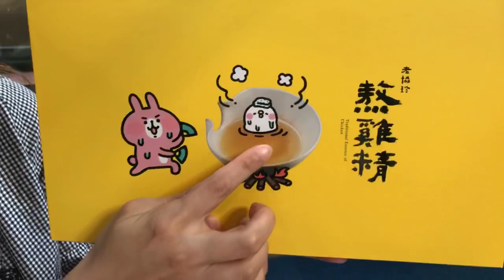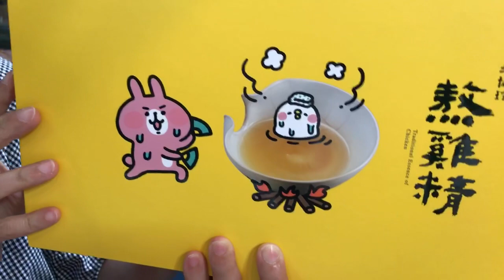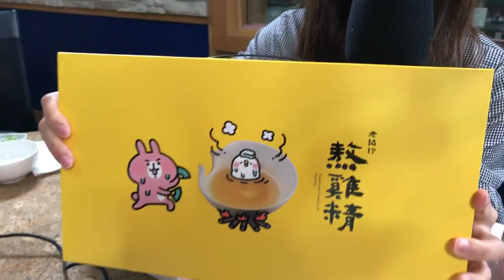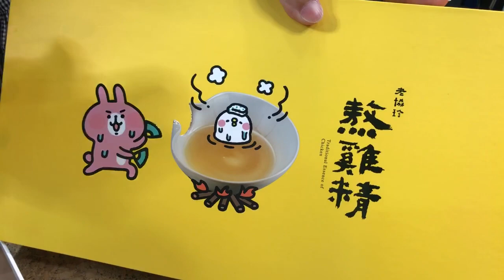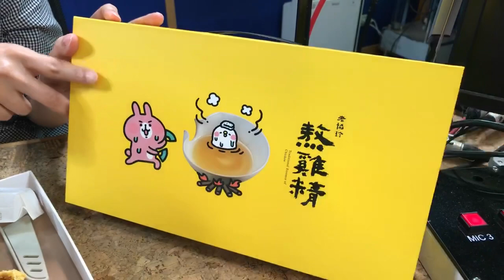我融化了！老協珍把卡娜赫拉怎麼了—YOYOSHOW王瑞瑤的超級美食家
老協珍今年中秋節推出熬湯麵與雞湯粥，但這不是重點，重點在超級可愛的卡娜赫拉「Q趴碗」，粉紅兔或白色鳥趴在把手上，還有一起賞月圖，上班族，單身族，小孩子看到都要抓狂了！實在有夠可愛。